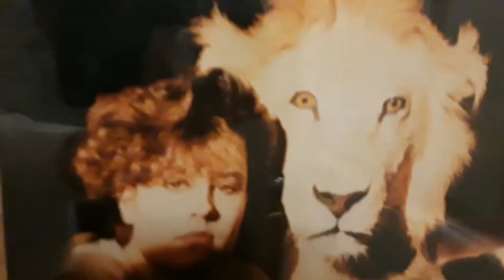Christmas with Sebastian Chiniquy and Taige Timmerman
We get a special visit from the nephew's Sebastian Chiniquy and Taige Timmerman, the day after Christmas. Tod made pasta with special sauce, plus a birthday cake for their cousin Jared. Jared will be here later but we still gave him the birthday message.